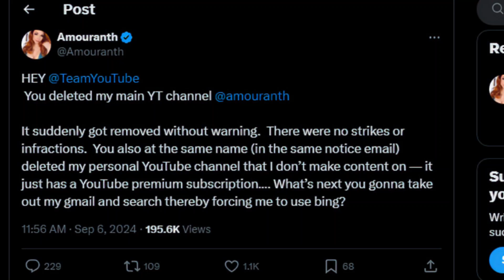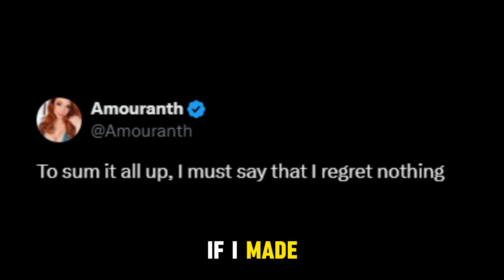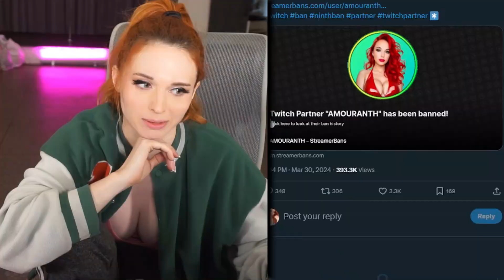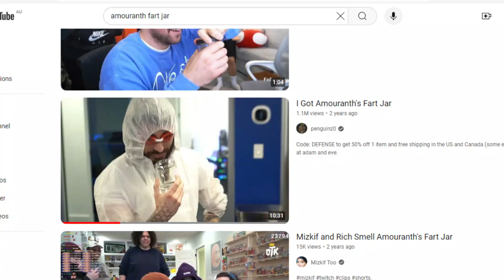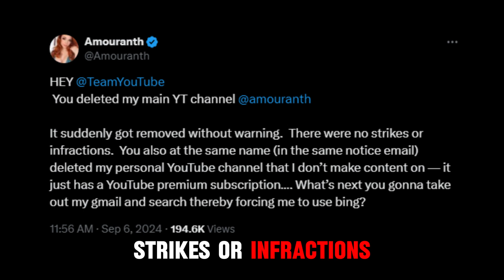Amouranth Finally Got Banned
Amouranth finally got banned on Youtube forever. She's a popular youtube and twitch streamer. Had to reupload this due to editing error